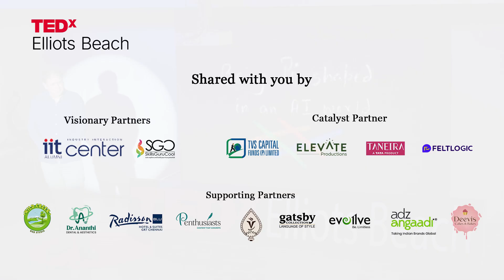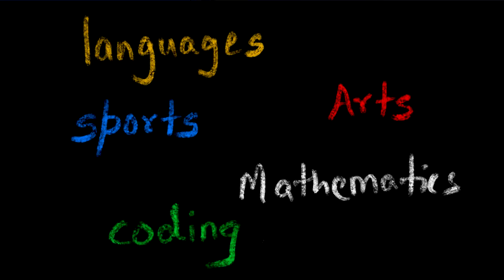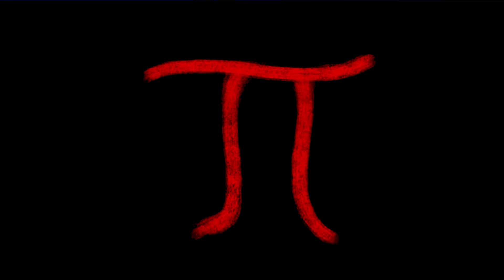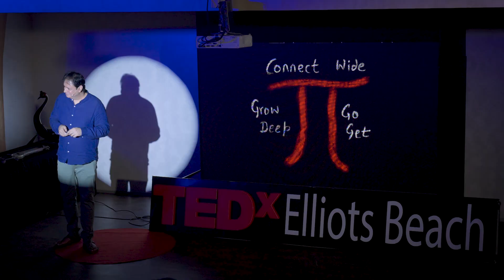The New Mental Model to Win in the Age of AI | Dr Gaurav Raina | TEDxElliots Beach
In a world increasingly run by algorithms, Dr. Gaurav Raina reveals the essential human architecture required to grow minds, shape industries, and secure the nation's future.
His talk offers a vital framework for growth and resilience in the AI era: A New Mental Model: Why Building pi-Shaped Humans is important in the Age of Intelligent Machines AI & Machine Learning Expert | Former Chairman, Mobile Payment Forum of India (IMPS & UPI) | Chief Scientist, CHAI Lab,Professor, IIT Madras|Ramanujan Fellow- Mathematician This talk was given at a TEDx event using the TED conference format but independently organized by a local community.